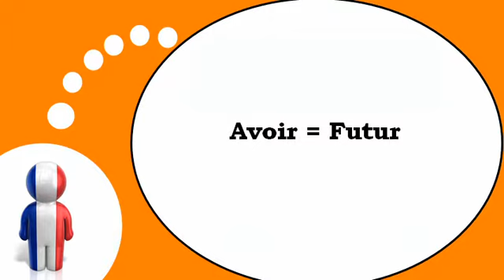เรียนรู้ภาษาฝรั่งเศส = คำกริยา= มี= ที่ อนาคตกาล